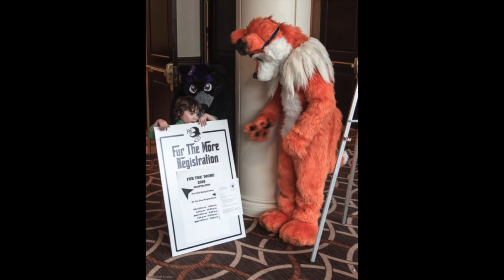WHAT IS A MURRSUIT?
I've met a lot of really awesome and amazing people thanks to YouTube and this fucker is definitely at the top of my list. I myself am not a furry but I am totally supportive of him.  We all have our own interests so all that I ask is that you keep an open mind before you judge someone. You probably thought (or still do) I was a massive faggot when you first found my channel. Just be nice. We're all autistic here.

-Stewart the Sock